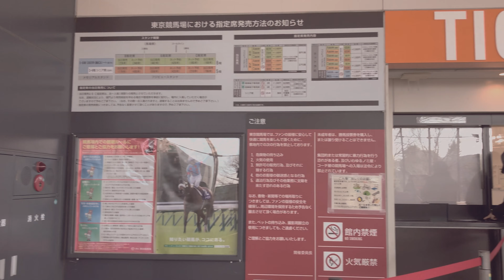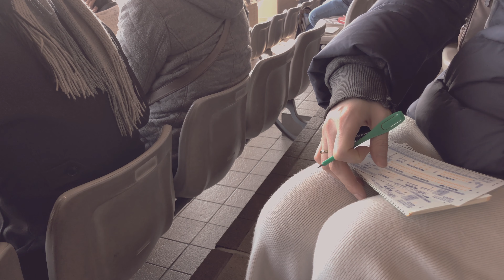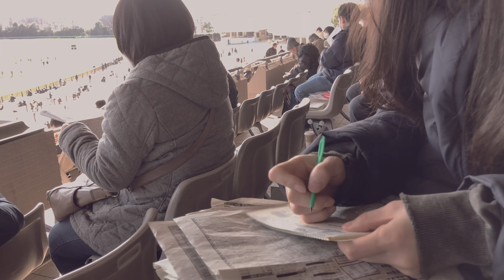Tokyo Horse racing in Japan | Peaceful ambient sounds 1 hour | Jun's Tokyo Stroll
Tokyo Horse Racecourse | Horse Racing game

Tokyo racetrack is a place for Horse racing.

I came to Tokyo and visited the racetrack for the first time in my life.

The racetrack was so different from the image I thought.

Pleasant, spacious and fulled with pleasant smells and delightful sounds

There were many people who came as a family.

It seems to be a good place for a picnic with your family on a sunny spring or autumn day.

My name is Jun, I introduce Tokyo with landscape video and ambient sounds

I love to collect peaceful moment during strolling.
it could be defined as different style of ASMR (of tokyo sounds)

Use this video and sounds for entertainment, study, sleep and relax.